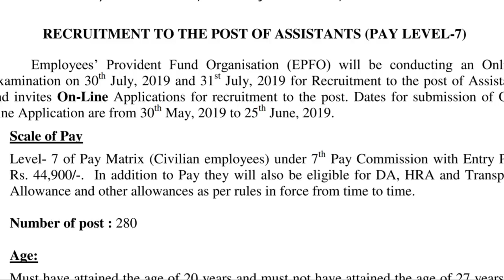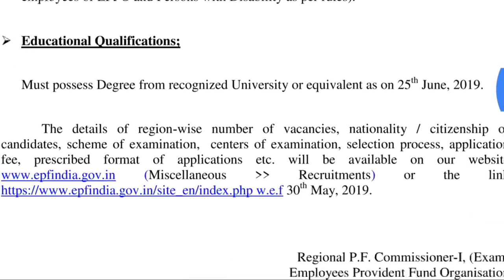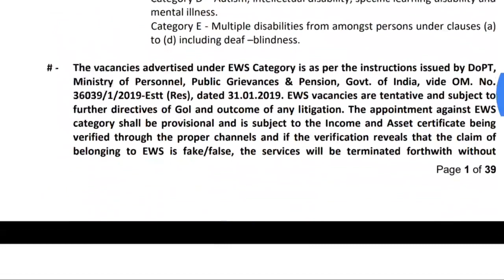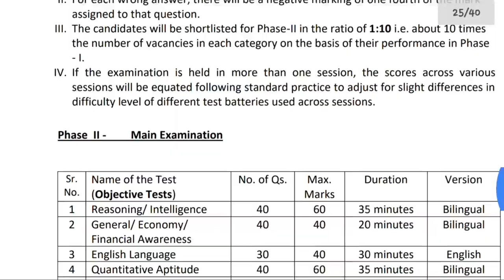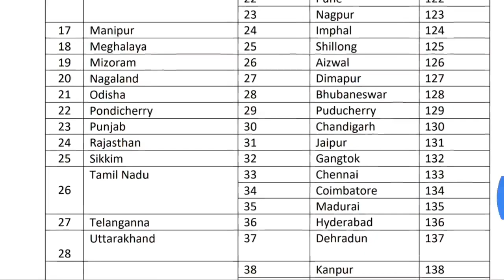EPFO RECRUITMENT 2019|EPFO ASSISTANT RECRUITMENT 2019|LATEST GOVT JOBS 2019 JUNE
Govt Jobs Best Study Material 👇

1. Indian polity(Top 1550+ Mcqs)

3.

4. Punjab Patwari Agriculture(Top 500 MCQ)

7. India GK(1000+ Mcqs)-Specially for Govt Exams

Government jobs 2019|Government jobs 2019 for 10th pass|Government jobs 2019 for graduates|latest recruitment 2019|govt jobs 2019||10th pass jobs 2019|govt jobs in june 2019